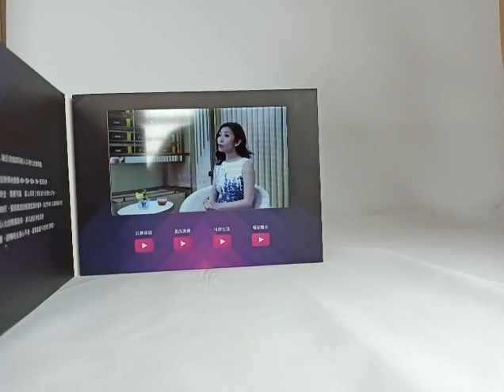7inch customized soft cover video brochure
Video brochures are good products to expand your brand, and also can introduce yourself just as a businees card.